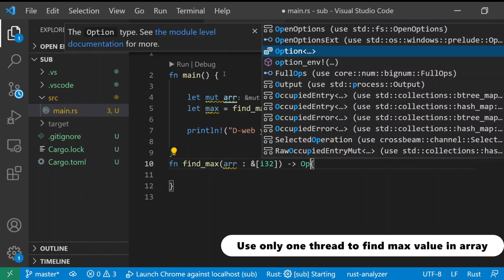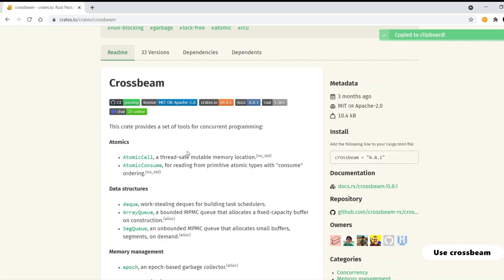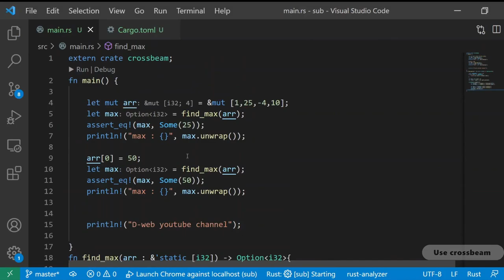Solve concurrency issue with crossbeam. Rust Lang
Basic coding practice in rust.

Timecodes:
00:00 Use Crossbeam to solve concurrent programming issue
00:03 Use only one thread to find max value in array
00:37 Parallel programming to find the maximum value in an array. Using two threads
01:34 Problem. We have to use 'static life time annotation for params
01:39 Going to creates.io
01:53 Using crossbeam crate
02:43 Removing 'static life time annotation and run